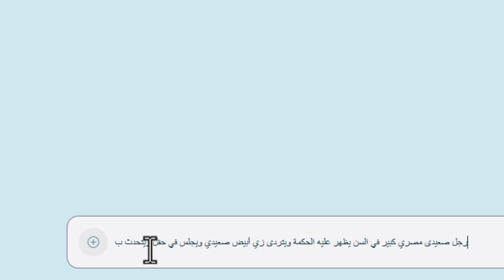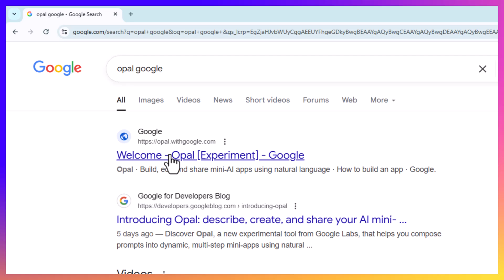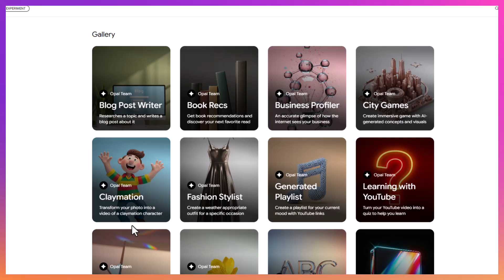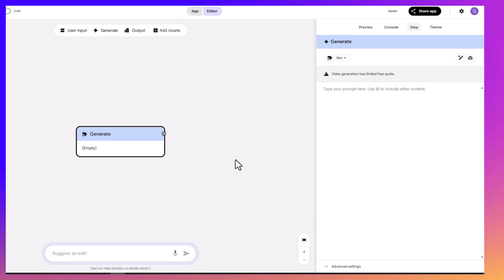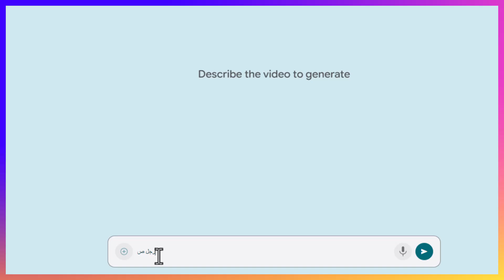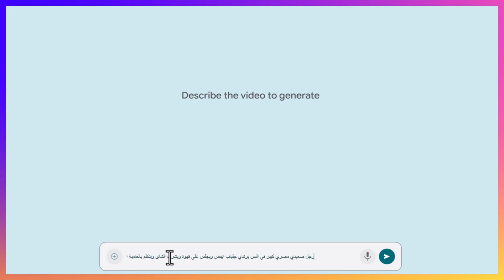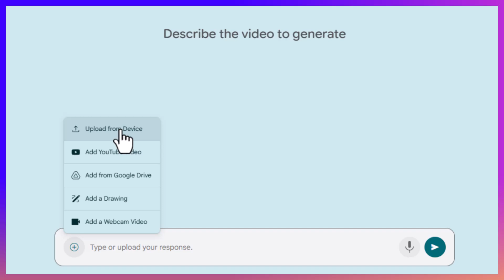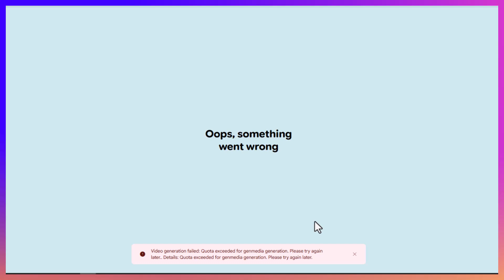شرح استخدام Google Veo 3 مجانًا – اعمل فيديوهات بالذكاء الاصطناعي خطوة بخطوة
تقدر تعمل باستخدام موديل veo 3 مجانا باستخدام الأداة دي:

Google Veo 3 هي أداة جديدة من جوجل لصناعة الفيديوهات بالذكاء الاصطناعي.

في الفيديو ده، هشرح لك إزاي ممكن تسجّل وتستخدم الأداة من أي مكان باستخدام opal google
⚠️ تنبيه: الفيديو لأغراض تعليمية فقط، ويُفضل مراجعة شروط استخدام Google قبل تجربة أي عرض.

في الفيديو ده،  بيكشفلك عن قوة Veo 3 الجديدة من جوجل، اللي بقت بتعمل فيديوهات شكلها حقيقي لدرجة إنك ممكن تفتكرها مصورة بكاميرا مش مولدة بالذكاء الاصطناعي! 😱

💥 والمفاجأة الأكبر؟ بيفهم عربي وبيتكلم كمان!
وده مش بس كده… محمود هيشرحلك إزاي تستخدم Veo 3 بنفسك حتى لو انت في بلد محظور فيها، خطوة بخطوة، وبدون أي تعقيد.

📌 هتعرف في الفيديو:

إزاي تشغل Veo 3 حتى لو مش متاح في بلدك

إزاي تكتب وصف بالعربي يخلي الذكاء الاصطناعي يولد فيديوهات واقعية

وأغرب الملاحظات اللي ظهرت في الفيديوهات، زي معزة قد البقرة 😅

ـــــــــــــــــــــــــــــــــــــــــــــــــــــــــــــــــــــــــــــــــــــــــــــــــــــــــــــــــــــــــــــــــــــــــــــــــــــــــــــــــــــــــــ